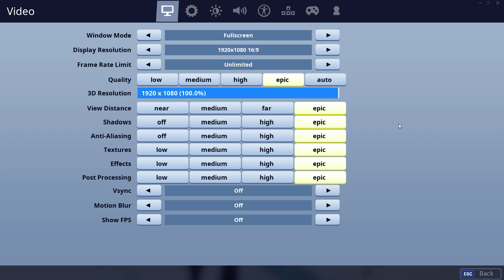i5-9600K + GTX 1070 - Fortnite FPS Benchmark - 1080P @ EPIC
SPECS
CPU: i5-9600K
MBOARD: Z370M-D3H
RAM: 16GB DDR4 3000Mhz
GPU: GTX 1070 - Founders Edition
SSD: 250GB 960 EVO
PSU: 1000W COrsair Plat
WIN10:   Pro

- Win 10 with all latest updates v1809
- All Win 10 gaming recording OFF
- High performance power options
- Latest bios and chipset updates
- Nvidia Control panel = Performance / Threaded optimization
- Nvidia 418.81 Drivers